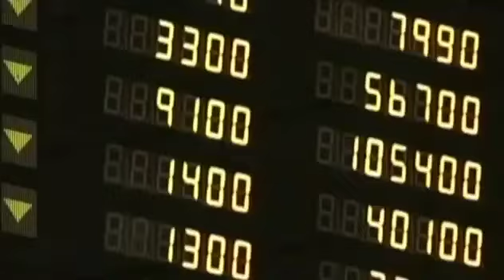Titanic: The Final Word with James Cameron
I’ve been working on Titanic for nearly twenty years. I planned this investigation to be my final word. It’s time for me to pass the baton and move on to some new challenges, but I’ll never stop thinking about Titanic. For me, it’s so much more than simply an exercise in forensic archaeology. Part of the Titanic parable is of arrogance, of hubris, of the sense that we’re too big to fail. Well, we heard that one before. There was this big machine, this human system that was pushing forward with so much momentum that it couldn’t turn and couldn’t stop to avert the disaster and that’s what we have right now. Well, in that human system on board that ship, if you want to make it a microcosm for the world, it have different classes, you know. It got first class, second class, third class and on our world right now, we’ve got developed nations and undeveloped nations. You’ve got the starving millions who are gonna be the ones most affected by the next iceberg that we hit, which is gonna be climate change. We can see that iceberg ahead of us right now but we can’t turn. We can’t turn because of the momentum of the system –political momentum, business momentum. There are too many people making money out of the system, the way the system works right now, and those people, you know, frankly have their hands on the labors of power and we really let them go. Until they do, we’re not gonna be able to turn and miss that iceberg, we’re gonna hit it. When we hit it, the rich are still gonna be able to get their access to food, to arable land, to water and so on. It’s gonna be the poor, it’s gonna be the steerage that are gonna be impact…same with Titanic. I think that’s why this story will always fascinate people because it’s a perfect little encapsulation of the world and all social spectrum. But until our lives are really put at risk, the moment of truth, we don’t know what we would do. And that’s my final word.